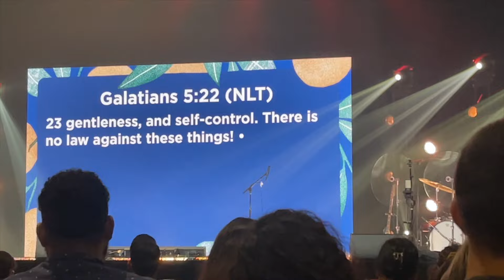IM MOVING?? COLLEGE PLANS? | day in my life | major updates!! | Maite Rae